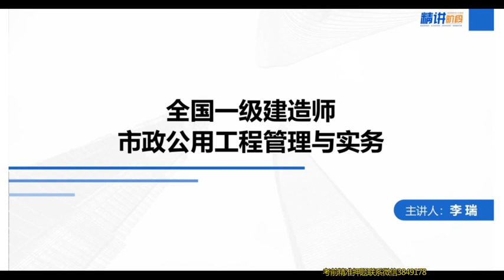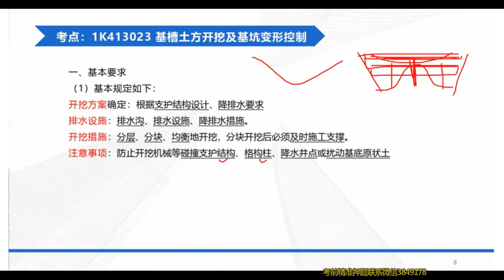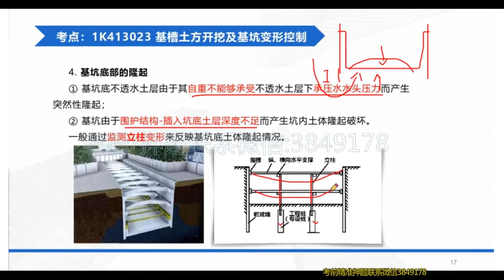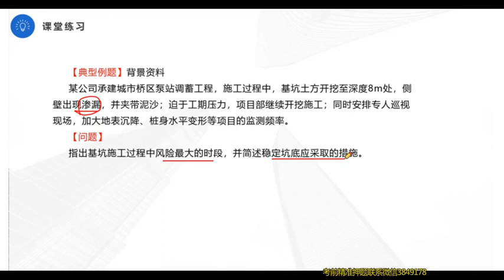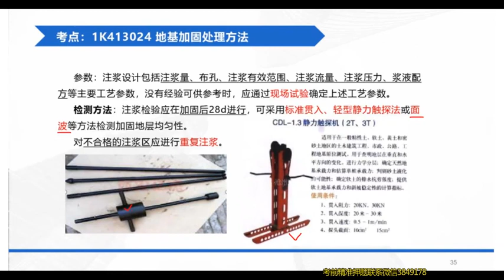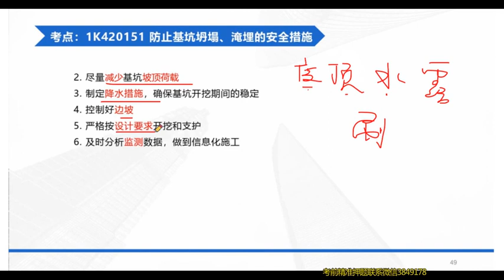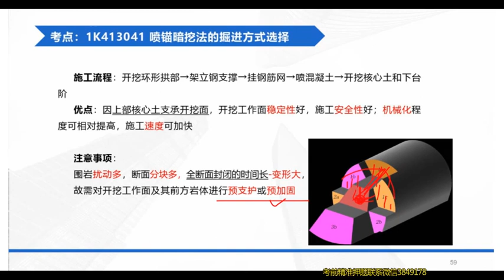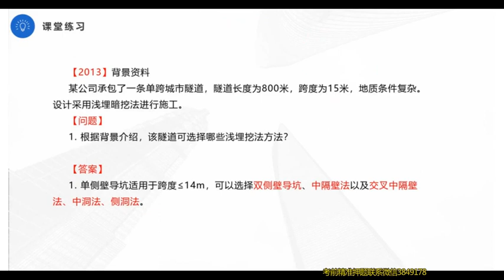2022 一级建造师 市政 李瑞 新教材第二轮精讲直播班市政公用工程管理与实务（第二轮）第十一讲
2022 一级建造师 市政 李瑞 新教材第二轮精讲直播班